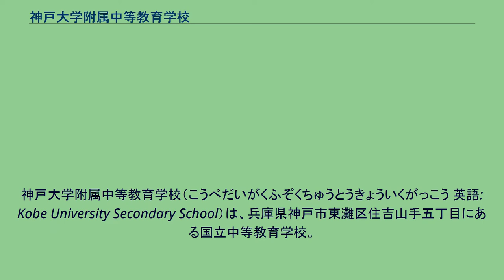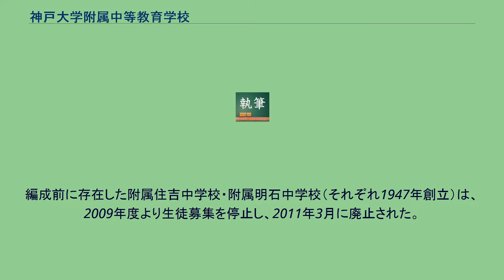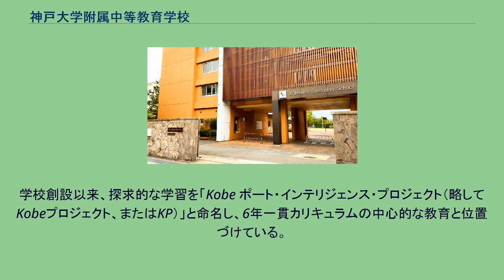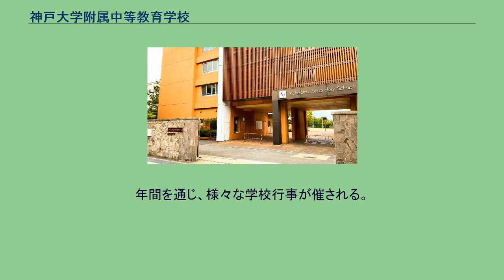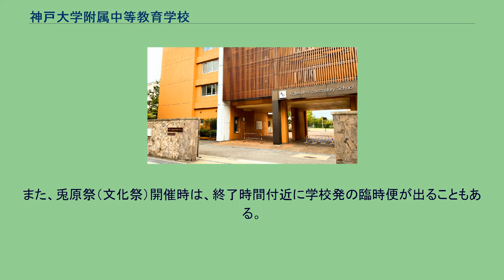神戸大学附属中等教育学校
神戸大学附属中等教育学校（こうべだいがくふぞくちゅうとうきょういくがっこう 英語: Kobe University Secondary School）は、兵庫県神戸市東灘区住吉山手五丁目にある国立中等教育学校。
神戸大学発達科学部附属の2つの中学校（附属住吉中学校・附属明石中学校）を前身とし、新たに後期課程（高校段階）を創設して、神戸大学直轄の附属中等教育学校として2009年に発足した。
それまでの発達科学部附属学校の伝統を踏まえ、「ゆとり」「継続」「交わり」を特色とした教育を行っている。
また、神戸大学が掲げている「グローバルエクセレンス（国際的に卓越した）教育」を受け、新時代に相応しい資質と能力を備え自立した市民「グローバルキャリア人」の育成を教育目標としている。
校訓は「自治」「協同」「創造」。
神戸大学の附属学校再編計画により創立された。
編成前に存在した附属住吉中学校・附属明石中学校（それぞれ1947年創立）は、2009年度より生徒募集を停止し、2011年3月に廃止された。
国際的視野を持ち未来を切り拓く、真理探究の精神に富んだグローバルキャリア人を育成する。
「見つける力」「調べる力」「まとめる力」「発表する力」の４つの力とそれらを総合する「考える力」を、教科の学習はもちろん、「Kobe ポート・インテリジェンス・プロジェクト」をはじめとする教育活動全体を通じて育成する。
1,2年を基礎期、3,4年を充実期、5,6年を発展期を位置づけ、教育を行っている。
基礎期では「生活や学習の習慣を作る」こと、充実期では「自分らしさを見つける」こと、発展期では「自己を確立する」ことが目標とされている。
2学期制でカリキュラムが組まれており、四月から九月を「春学期」、十月から三月までを「秋学期」と呼んでいる。
思春期を高校受験に分断されないという特色を活かし、継続した心身の発達を図っている。
そのような特色を活かして「ゆとり」のあるカリキュラムを編成し、観察・実験、調査・見学・フィールドワーク、ものづくり等の体験学習を積極的に取り入れている。
特に、4年生で行われるインターンシップ学習では、神戸大学の協力のもと、大学の研究室でインターンシップ学習を行うことが可能であるほか、任意で希望する企業・団体・個人経営との合意があれば、インターンシップ先は生徒が自由に決めることも可能。
また、中学生から高校生までの幅広い年代が集まっていることを活かし、幅広い集団のなかでの交わりを重視してリーダーシップや協調的態度を養う。
一般的に総合的な学習の時間と呼ばれるものである。
学校創設以来、探求的な学習を「Kobe ポート・インテリジェンス・プロジェクト（略してKobeプロジェクト、またはKP）」と命名し、6年一貫カリキュラムの中心的な教育と位置づけている。
「Kobe ポート・インテリジェンス・プロジェクト」という名前は、神戸港が世界的な貿易の拠点であることを鑑み、Kobeプロジェクトが世界で通用する知性を育むことを願って名付けられた。
基礎期では「神戸学」「奈良学」と言った地元のローカルな内容を中心にグループワークなどを用いた探求活動や、附属住吉中学校時代からの伝統である「聞き方・話し方訓練」が行われる。
充実期では研修旅行と関連した内容を中心にグループで探求活動を行う他、発展期に行うより高度な課題研究の練習として、自分で定めたテーマで課題研究を行う。
発展期では基礎期・充実期での探求活動を土台に、自分でテーマを定めて充実期より高度な探求活動を行う。
3年生終了時で4000字、4年生終了時で8000字、5年生終了時で18000字の論文の提出が求められる。
特に、5年生終了時に書く18000字の論文は「卒業論文」と呼ばれ、優秀な論文を書いた生徒は6年生で神戸大学の施設で行われる発表会に参加する他、学会発表等に参加することもある。
2019年に、本校での課題研究指導のノウハウをまとめた本として、「探究の力を育む課題研究」（林創・神戸大学附属中等教育学校、共著）が出版された。
合併による再編中のため、生徒数は学年によって異なる。
兵庫県内に保護者とともに居住し、公共交通機関、あるいは徒歩で、始業時刻までに無理なく登校できること。
ただし、2020年度からの募集に変更あり。
校則により、同好会に参加を許されるのは後期生の...